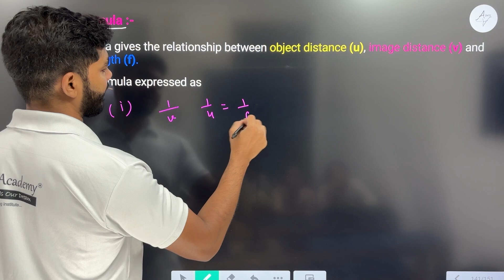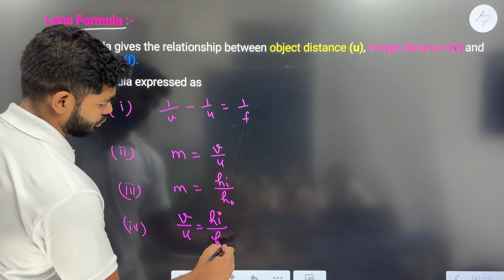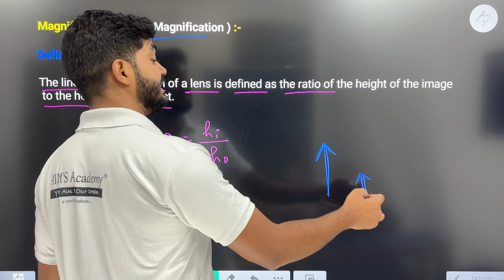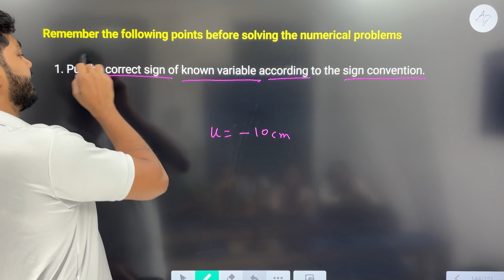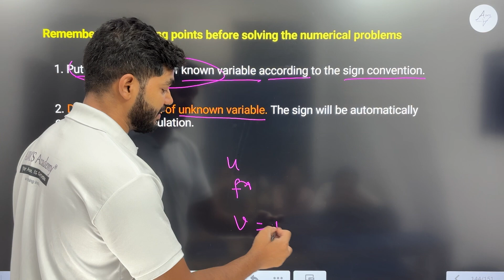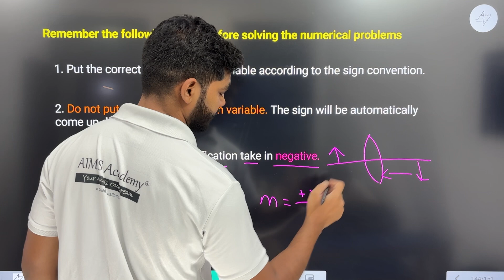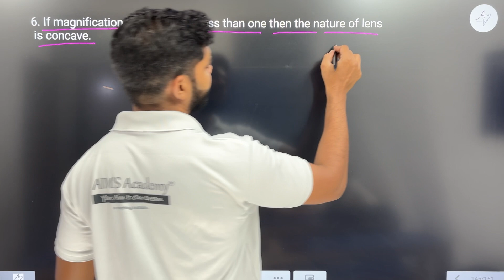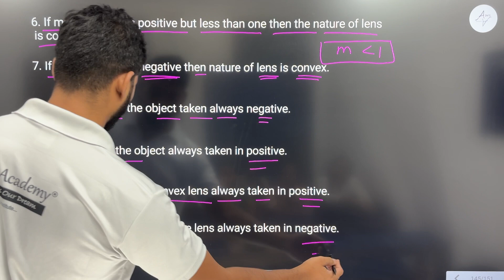Lens formula | Chapter 10 LIGHT Class 10 Science New NCERT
Hello students,
This video is on Lens formula || LIGHT Chapter 10 Class 10 Science New NCERT
Topic :-
Lens formula
LIGHT Chapter 10 Class 10 Science New NCERT